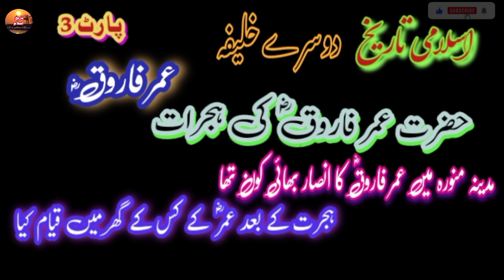Second Caliph Umar Farooq/Umar Farooq ki Hijrat/حضرت عمر فاروقؓ کی ہجرت|عمرفاروق کا انصار بھاٸی